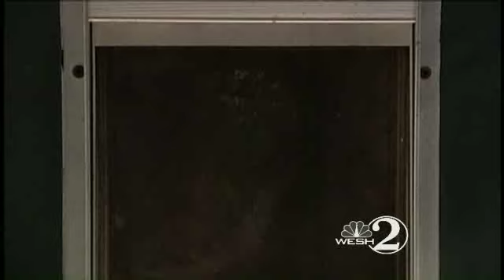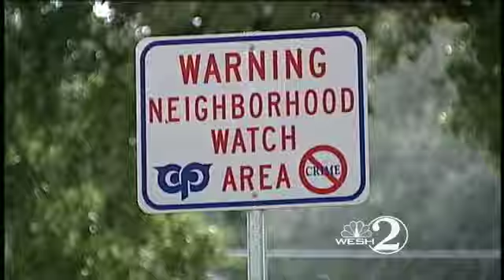Family Falls Victim To Doggy Door Burglar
Some burglars will do anything to get inside a house and at one home in Thornton Park, police said the thief actually squeezed his way inside through a doggy door.